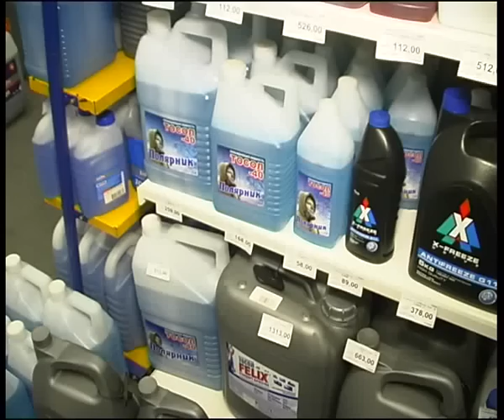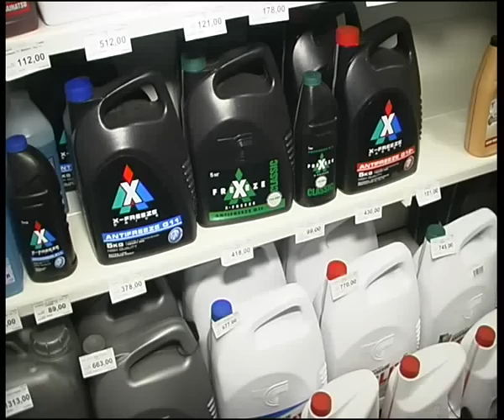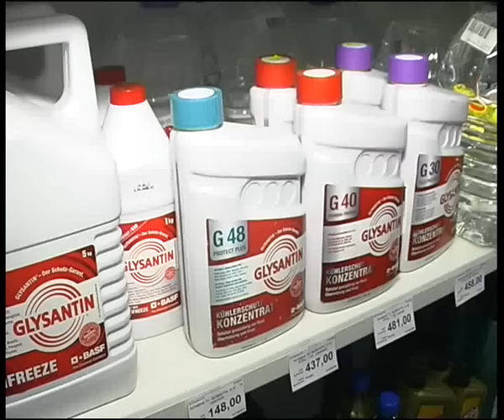favorit 300412.flv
Алексей Челейкин - автоцентр "Фаворит" представляет продукцию "Тосол синтэз", Alexey Cheleykin - "Tosol sintez" by "Favorit" garage .